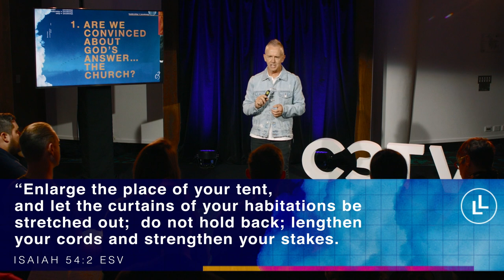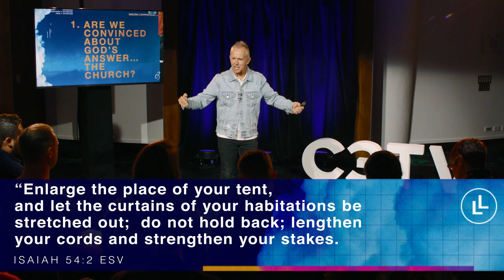What Would I Say To Key Emerging Leaders?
In this episode of Leaders Lab, Mark Kelsey, Architect of C3 Church Global, provides insight and direction to up and coming leaders and church planters.
Mark unpackages to main questions in this video:
1) Are we convinced about God's answer ... the church?
2) Are we convinced about God's current perspective of the church?